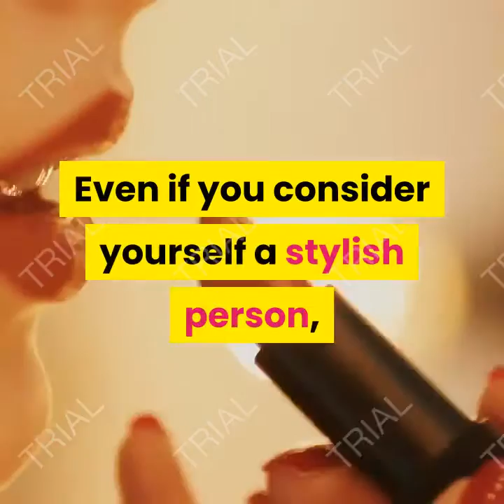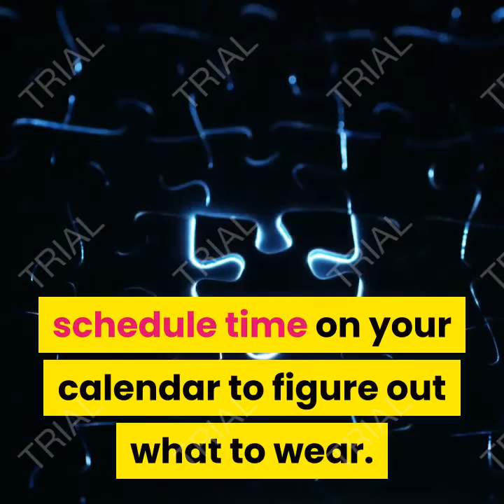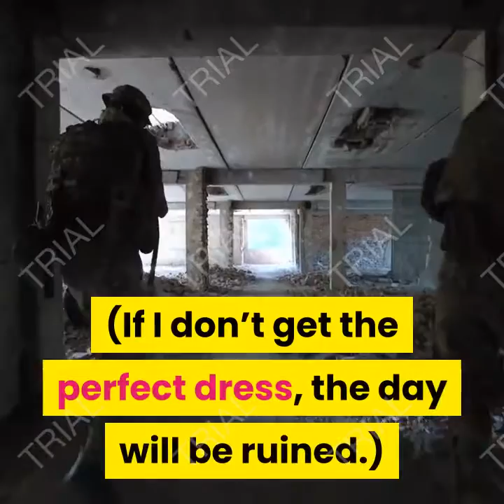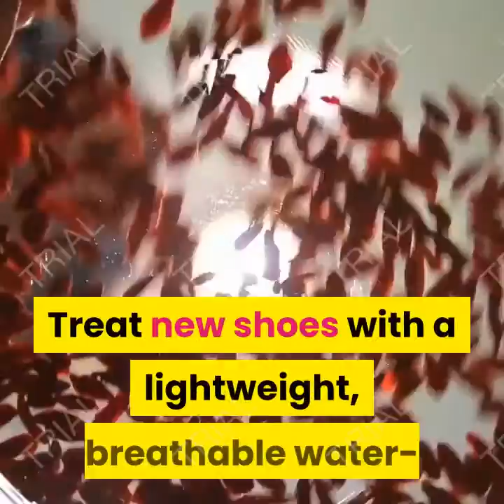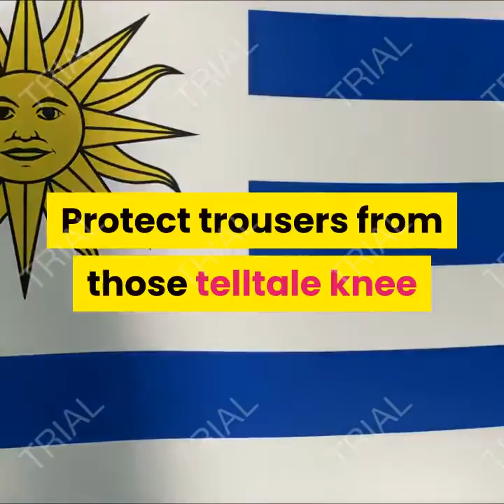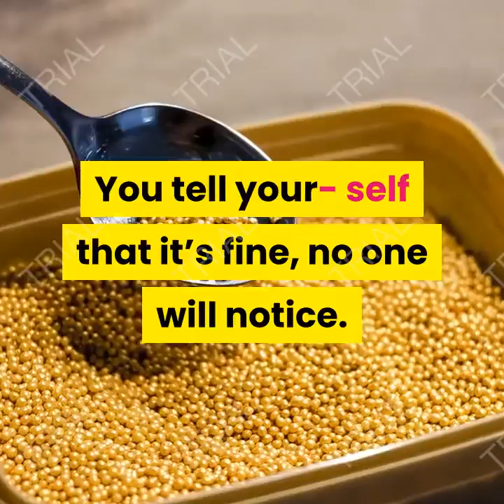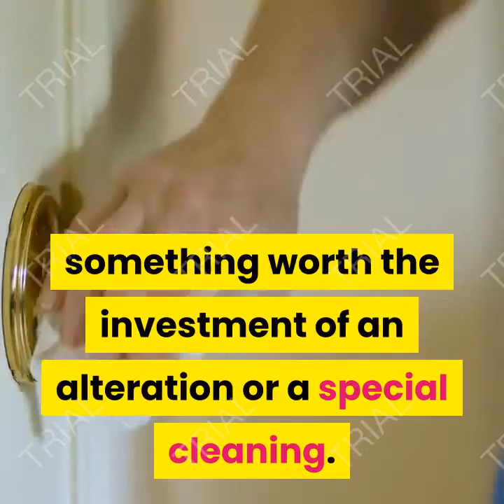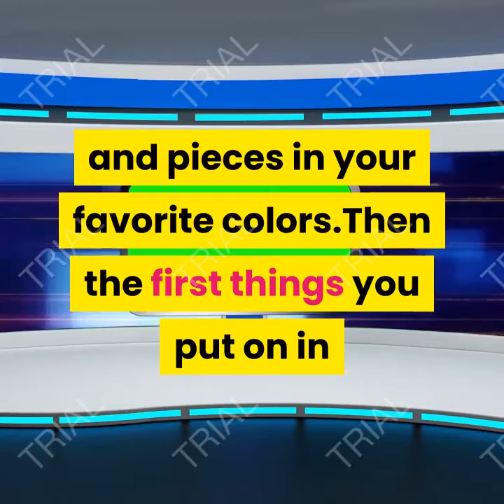8 fashion mistakes youre probably making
8 Fashion Mistakes You’re Probably Making.
By Deb Schwartz.

Even if you consider yourself a stylish person, we’re all prone to making some fashion faux pas every now and then. We’re not talking about so-called “rules” like wearing white after Labor Day, donning outdated clothing, or following some cringe-worthy trends (to each her own!). We’re talking about overspending, questionable styling with ill-fitting clothes, premature destruction of wardrobe items, and extreme eye-rolling by loved ones about that one item you just can’t get rid of… even though it’s falling apart. Don’t despair—there are some easy fixes! We understand your wardrobe problems—and asked the experts to help you solve them once and for all. Are you prone to getting a little too spend-happy at a big markdown sale? We have some budget-friendly tips for getting the most out of a special offer and staying focused on what you do and don’t need, so you don’t get left with clothes you thought looked good at the store but will never wear. Or maybe you always end up wearing the same clothes over and over again because your closet is far from organized and you don’t feel like searching its depths? There’s a solution for that—it involves specific hangers, regular decluttering, and creating an off-season storage spot. If you find yourself wearing ill-fitting clothes or undergarments that are uncomfortable, there are plenty of ways to change up your look (and no, it doesn’t involve getting a completely new wardrobe or spending a lot of money). Use these ideas to overhaul your wardrobe and be confident in your clothing choices.

DW Documentary, Shea Whitney, Kristino Olsen, Teachingmensfashion, Glamour 10 fashion mistakes women always make,10 ways to always look expensive,fashion mistakes,worst fashion mistakes,mens fashion mistakes,womens fashion mistakes,10 ways women are dressing wrong,10 ways men are dressing wrong,women fashion,women fashion 2017,fashion trends,how to look expensive,how to look fashionable,fashion hacks,style hacks,fashion tips,fashion tricks,style tricks,style tips,how to always be stylish